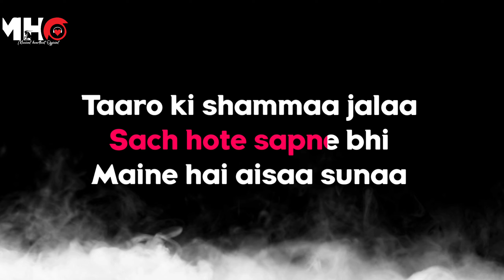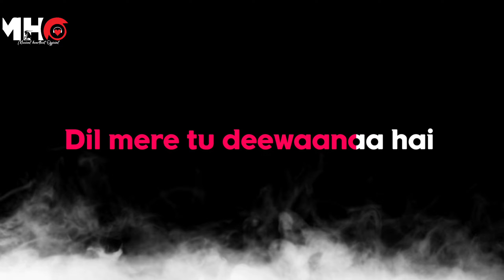Dil Mere Tu Deewana Hai | Unplugged Karaoke |Sooryawansham | Musical Heartbeat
Karaoke :- @musicalheartbeatofficial5352
"Special Thanks :- Nihal Mishra"

⚠आप इस अनप्लग्ड  कराओके को अपने कवर सोंग में ले सकते है। किन्तु बिना गाए कराओके को अपने चैनल पर अपलोेड नहीं कर सकते ।

dil mere tu deewana hai,
dil mere tu deewana hai pagal hai maine mana hai,